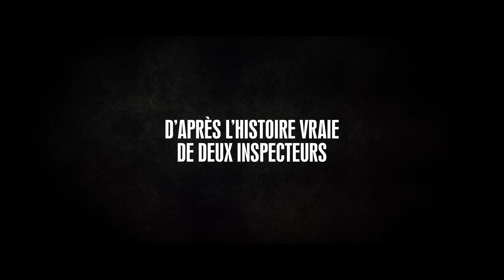Killing fields: BA VF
De Ami Canaan Mann
Avec Sam Worthington, Jeffrey Dean Morgan, Chloe Grace Moretz.